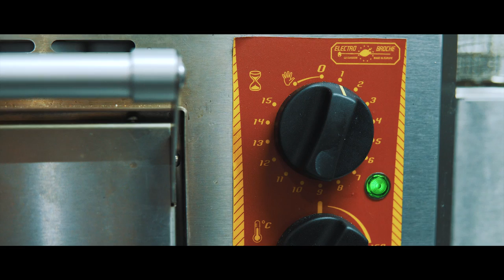Sony a6300 - Zhiyun crane - Fast food advert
Hi everyone, this is my last production, filmed in cine4 with the Sony a6300 and the zhiyun crane.
Lens that I used :
- Sigma 30mm f/1.4
- Sony 16mm f/2.8 + Ultra wide converter

sony a63000,
sony a6300 first look,
sony a6300 launch,
sony a6300 rolling shutter,
sony a6300,
sony a6300 test footage,
sony a6300 tony northrup,